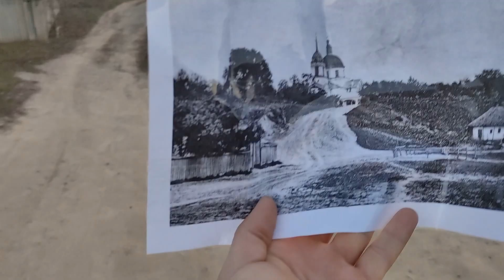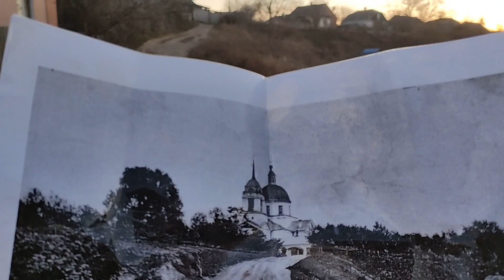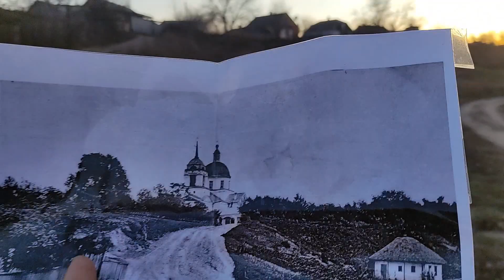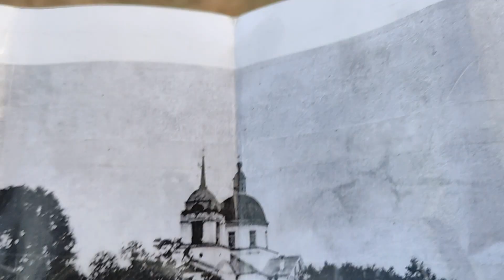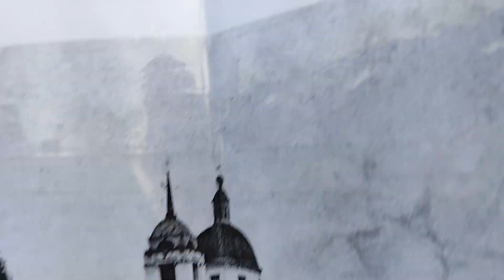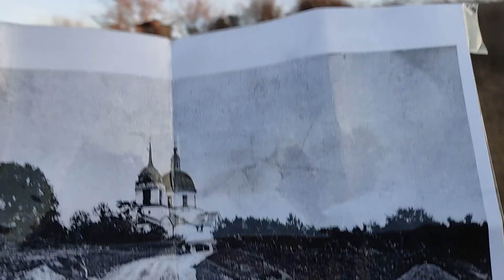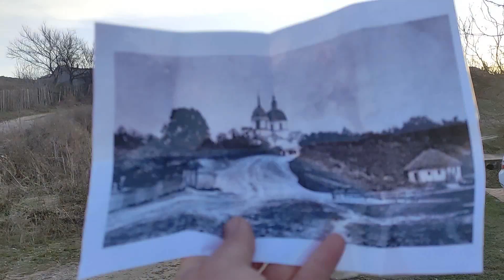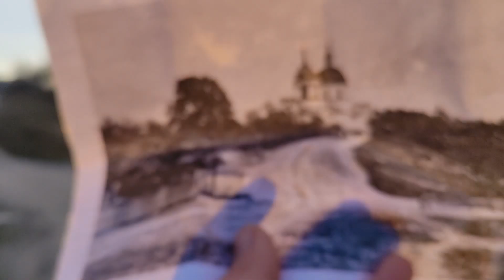Щодо Благовіщенської церкви в Валках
Відео для поціновувачів Валківської старовини